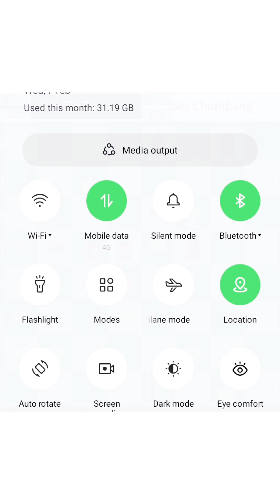Cambodia Online Chess EP/063